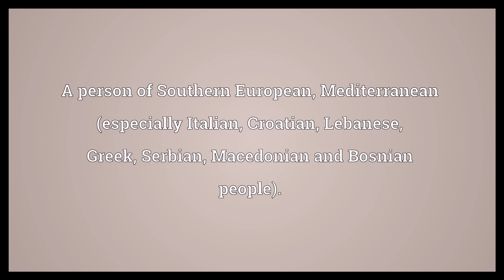Wog Meaning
Video shows what wog means. Any dark-skinned person. Most commonly used to refer to people of Indian, North African, Mediterranean, or Middle Eastern ancestry.. A person of Southern European, Mediterranean (especially Italian, Croatian, Lebanese, Greek, Serbian, Macedonian and Bosnian people).. wog synonyms: dago, Eyetie, goombah, greaseball, guido, guinea, wop.  Wog Meaning. How to pronounce, definition audio dictionary. How to say wog. Powered by MaryTTS, Wiktionary